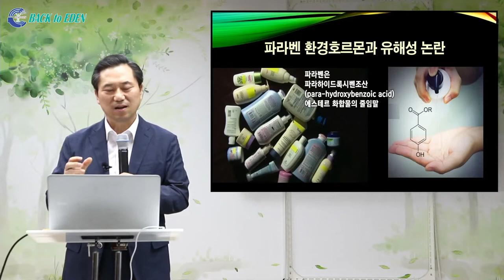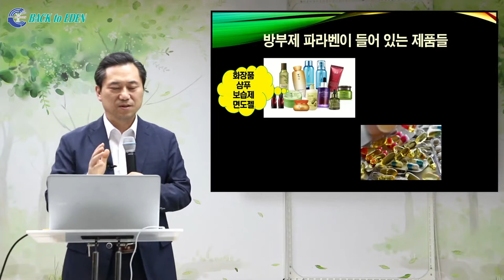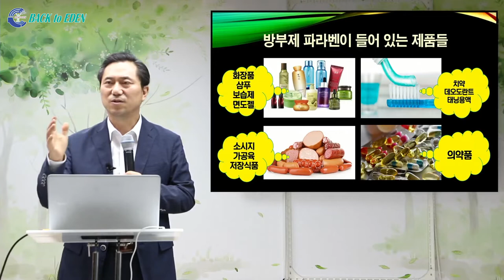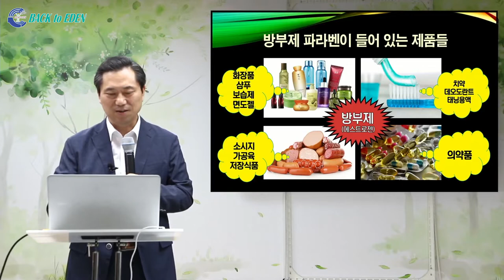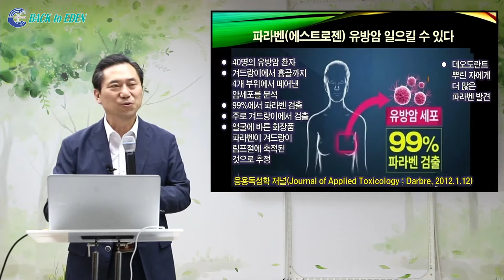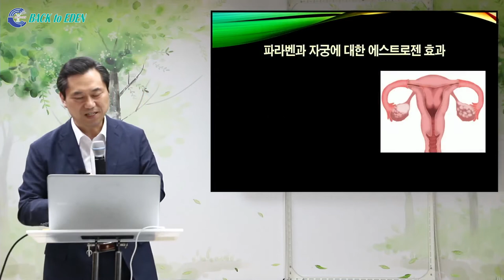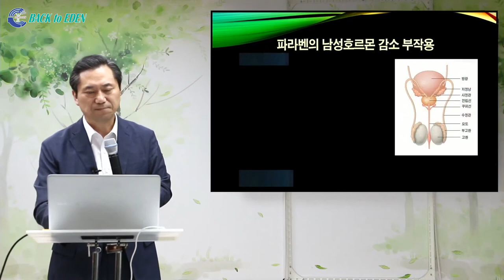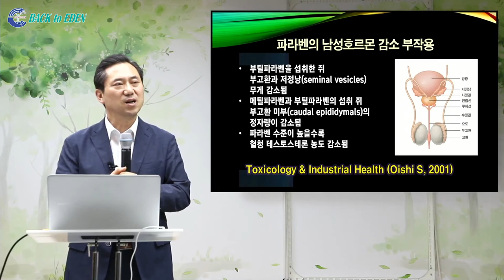[천문천답] #045. 환경호르몬 파라벤의 유해성은 무엇인가? [백투에덴 양일권박사]